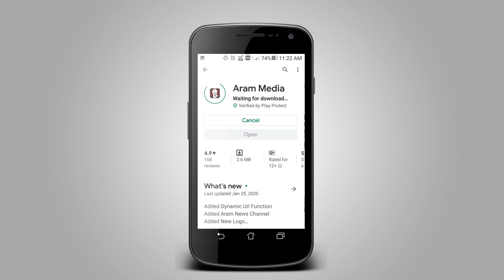உண்ண உணவின்றி தவித்து வந்த மலைவாழ் மக்களுக்கு MP வசந்தகுமார் அத்தியாவசிய பொருட்களை வழங்கினார்.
கன்னியாகுமரியில்  கீரிப்பாறை பகுதியில் உண்ண உணவின்றி தவித்து வந்த 500 க்கும் மேற்பட்ட கிராமப்புற மலைவாழ் மக்களுக்கு பாராளுமன்ற உறுப்பினர் ஹெச்.வசந்தகுமார் காய்கறிகள் மற்றும் மளிகை பொருட்கள் உள்ளிட்ட அத்தியாவசிய பொருட்களை வழங்கினார்.

கொரானா வைரஸின் தாக்கம்  உலக நாடுகள் அனைத்தையும் அச்சுறுத்தி வருகிறது. இதனை கட்டுப்படுத்தும் வகையில் மத்திய அரசு இந்தியா முழுவதும்  ஊரடங்கு உத்தரவு நடைமுறைப்படுத்தியுள்ளது. மேலும் பொதுமக்கள் யாரும் வீட்டை விட்டு வெளியே வர வேண்டாம் என கூறியதை தொடர்ந்து மக்கள் வீட்டிலேயே தஞ்சம் அடைந்துள்ளனர். இந்நிலையில் கன்னியாகுமரி மாவட்ட மலையோர பகுதிகளை சேர்ந்த மலைவாழ் மற்றும் பழங்குடியின மக்கள் தங்களுக்கு அத்தியாவசிய பொருட்கள் கிடைக்காமல் உண்ண உணவின்றி தவித்து வந்தனர். குறிப்பாக கீரிப்பாறை பகுதியில் உள்ள கிராம மற்றும் மலைவாழ் மக்கள் உணவின்றி பெரும் பாதிப்படைந்துள்ளனர்.  தகவல் அறிந்த கன்னியாகுமரி பாராளுமன்ற உறுப்பினர் ஹெச்.வசந்தகுமார் உத்தரவின் பேரில், தனது சொந்த செலவில்  பாதிக்கப்பட்ட மக்கள் சமைப்பதற்கு தேவையான மளிகை பொருட்கள், காய்கறி உள்ளிட்ட அத்தியாவசிய பொருட்களை  500க்கும் மேற்பட்ட குடும்பங்களுக்கு காங்கிரஸ் கட்சியினர் கொண்டு சென்று அப்பகுதி மக்களிடம் வழங்கினர். இந்நிகழ்வில்  காங்கிரஸ் குமரி மாவட்ட தலைவர் ராதாகிருஷ்ணன்  உட்பட பலர் கலந்து கொண்டு பாதிக்கப்பட்ட மக்களுக்கு உணவுப்பொருட்களை வழங்கினர்.